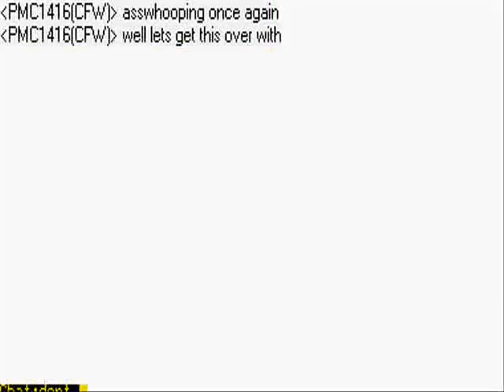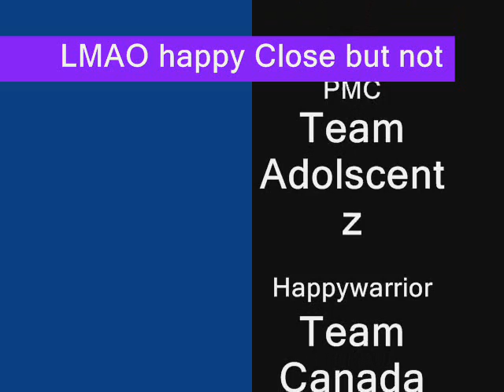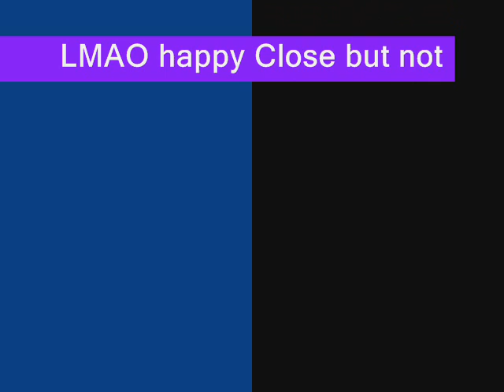Marvel vs capcom team Pmc Vs Happywarrior Canada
Pmc vs Happywarrior Tournament